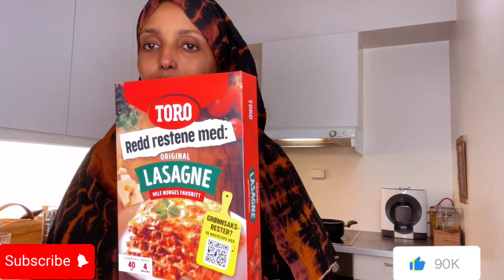Jadwalkeyga marka kujiro misan dhimista ( no excuses go to gym)